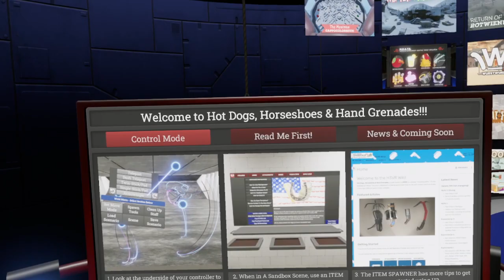Auto plays H3VR Part 1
Hello everyone, this is Automaton M99 here today presenting Hot Dogs, Horseshoes and Hand Grenades.

For anyone interested this is a page that shows every weapon within the game featured so far, it's a pretty good website for those who are into firearms like me if you want to know something about firearms this is the page to read through.